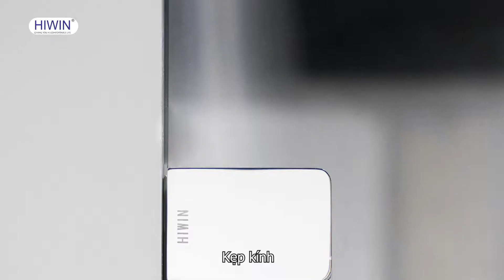HIWIN - VÁCH TẮM KÍNH ĐẶC BIỆT URANUS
Bộ cabin Uranus của Hiwin với kết cấu cơ bản, nhưng lại khác biệt vì các phụ kiện được thiết kế to hơn, cứng cáp hơn rất nhiều. Đường nét của Uranus tuy đơn giản nhưng lại được xử lý rất tinh tế.
Thêm vào đó, những chi tiết giằng kính chắc chắn và gioăng chắn nước với giải pháp ngăn nước tuyệt đối, đồng bộ màu sắc với phụ kiện, làm tăng tính toàn diện cho thẩm mỹ chung của bộ Uranus này.
Xứng đáng là lựa chọn hàng đầu cho những căn vệ sinh mang hơi hướng hiện đại, đơn giản.

HIWIN- GIVING YOU A COMFORTABLE LIFE

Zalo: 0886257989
📍 MB: Tầng 3, The Golden Palm, 21 Lê Văn Lương, Q.Thanh Xuân, Hà Nội
📍 MN: Số 45B đường số 85, Phường Tân Quy, Quận 7, TP HCM